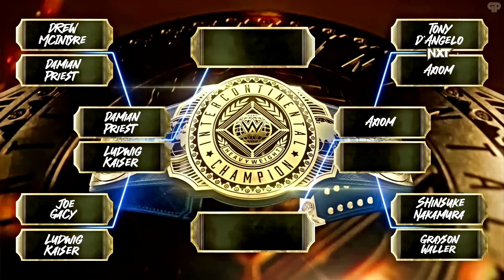FIEND'S NEXT FEAST?! | WWE 2K24 - Universe Mode | #43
In which the Intercontinental Championship tournament progresses and we find out who'll be taking on The Fiend at Bash in Berlin for the WWE Championship!